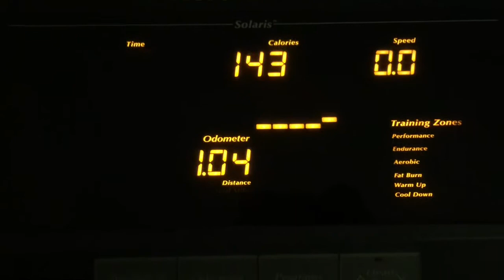At Home IV Infusions with CF using a Peripheral 3/15-3/21/18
Watch as Jill has to switch from using her port A Cath to a peripheral IV to run her home IV infusions! Jill comes across trouble using peripheral IVs- due to then not holding up because Jill's veins are shot due to overuse.